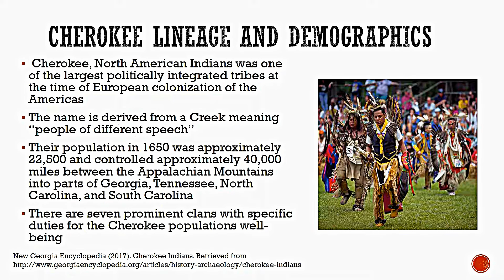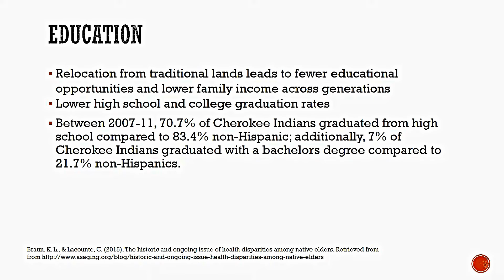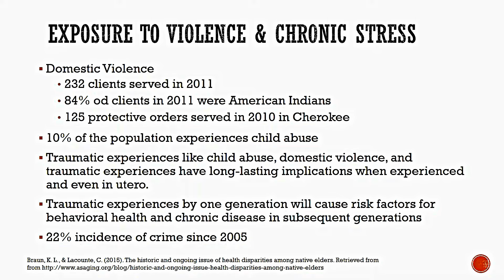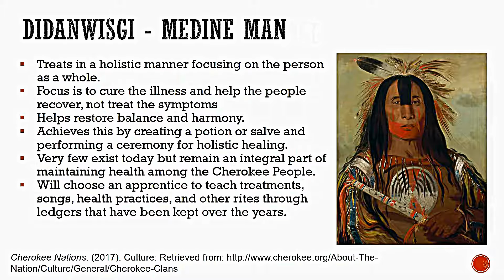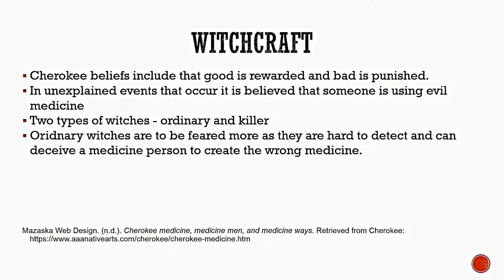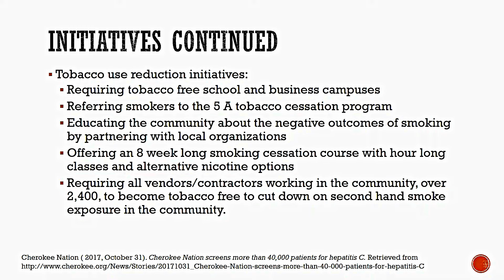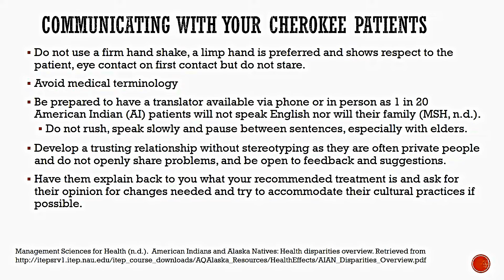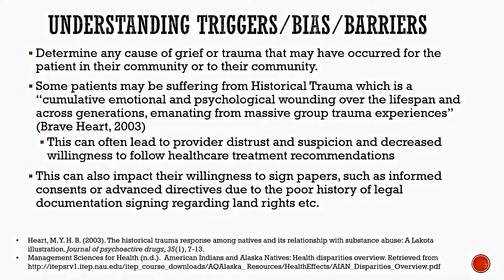Caring for the Cherokee Indian Patient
A healthcare provider's guide to culturally competent care of the Cherokee patient